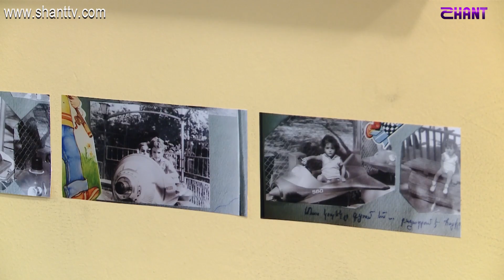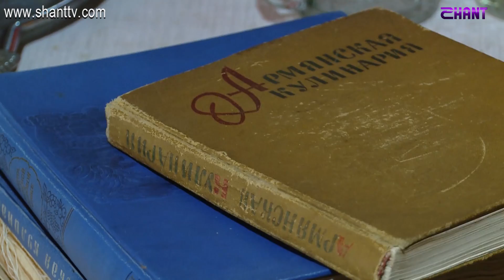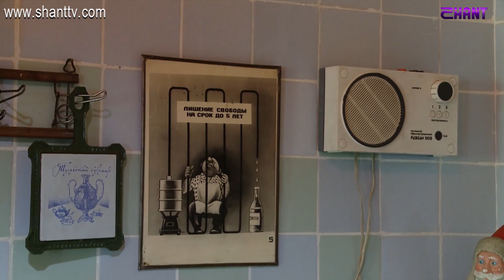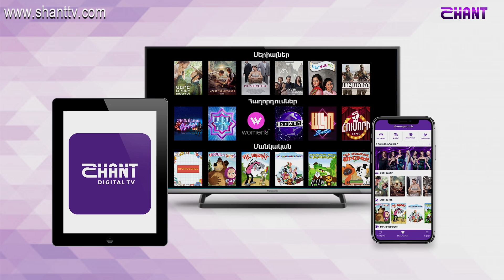Առավոտը Շանթում - Սովետ ակումբ/Soviet club